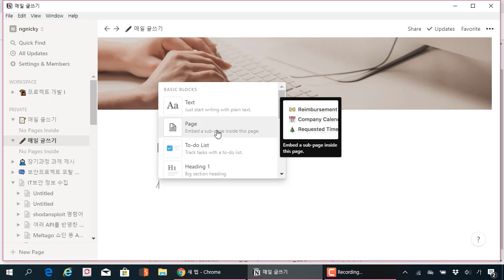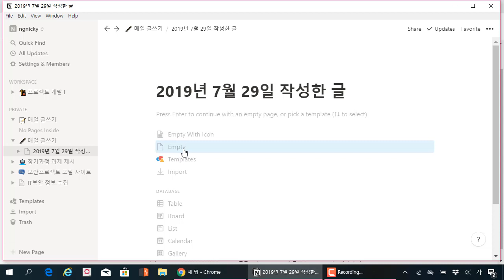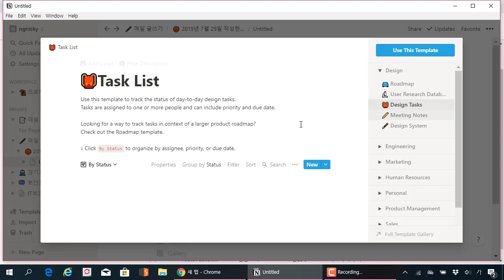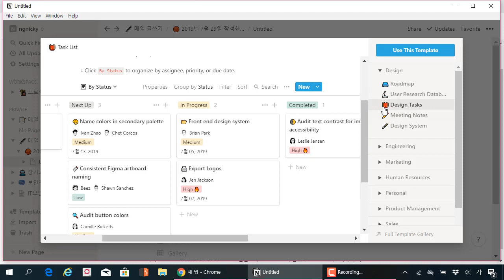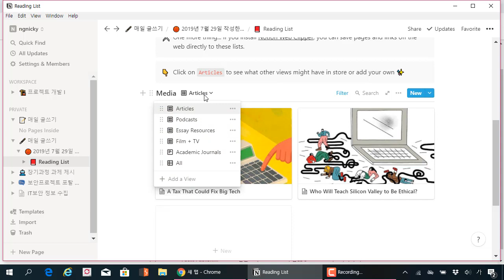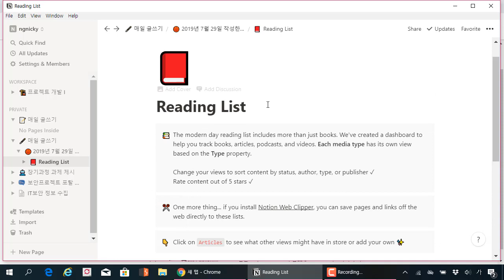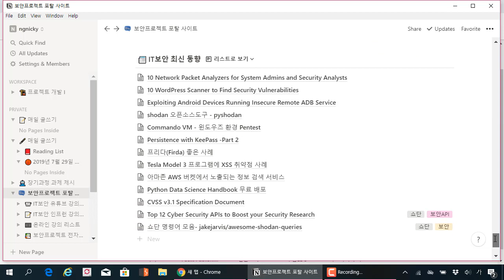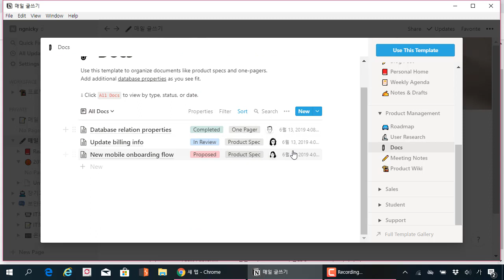노션 (Notion) 완벽 활용법 08 - 노션 본문 페이지의 이해와 템플릿 활용하여 글쓰기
보안프로젝트 )에서 제공하는 IT강의입니다. 이번 강의 주제는 "노션 (Notion) 완벽 활용법 08 - 노션 본문 페이지의 이해와 템플릿 활용하여 글쓰기" 입니다.